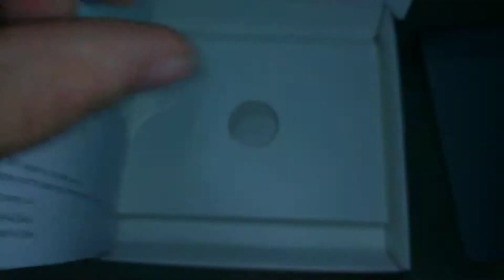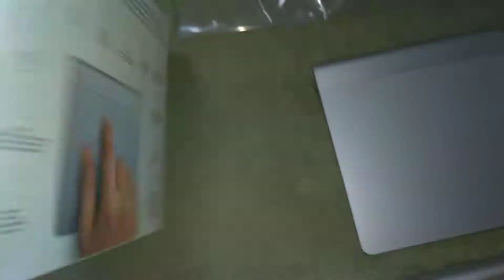Magic Teclado + Trackpad + Mouse Mac